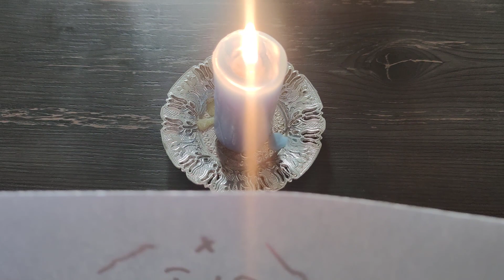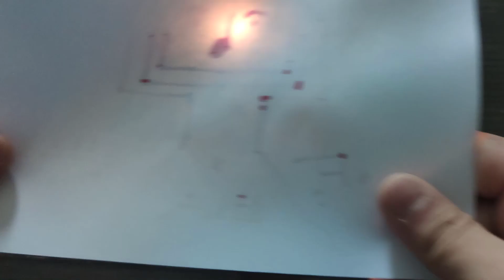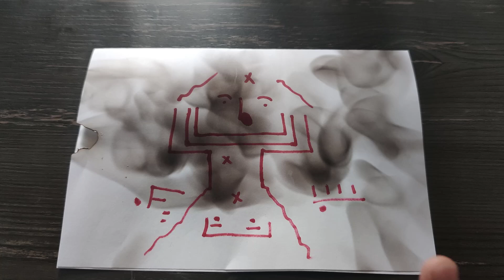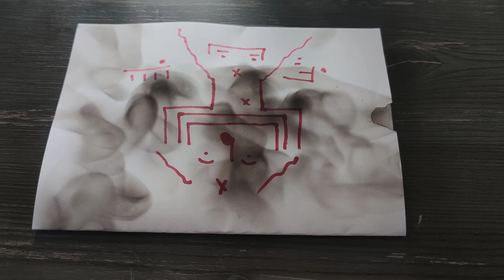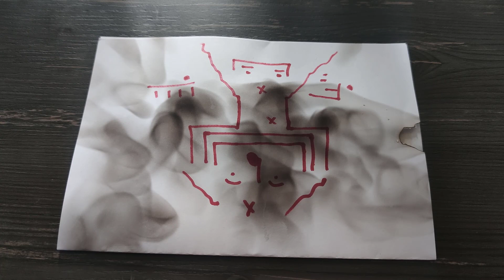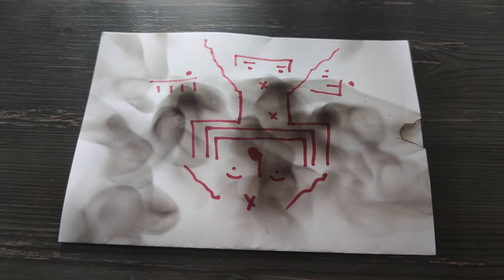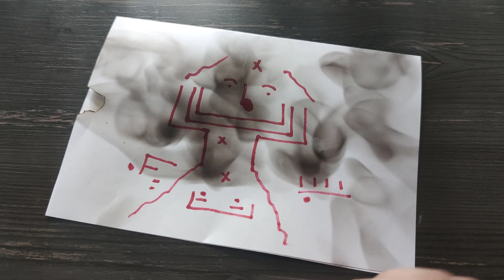ÜZÜLME MÜJDELER PEŞ PEŞE GELİYOR - KAĞIT FALI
Seni üzenlere bak neler oluyor istediğin dilek mucizevi şekilde nasıl gerçekleşiyor kağıt falı ile

11:00
18:00
Arasında